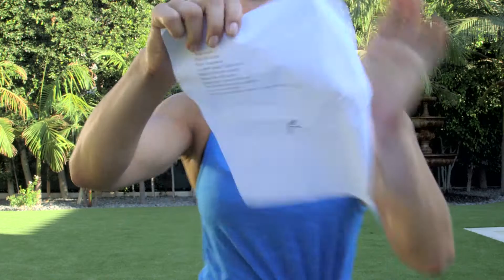LA's Gunnar Peterson ft. Jennifer Widerstrom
The secret behind Hollywood's finest.